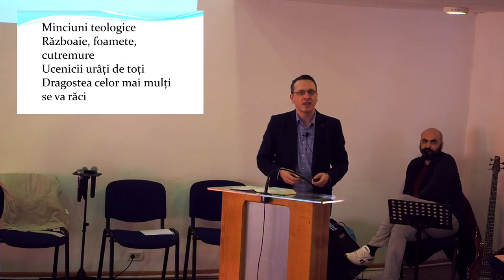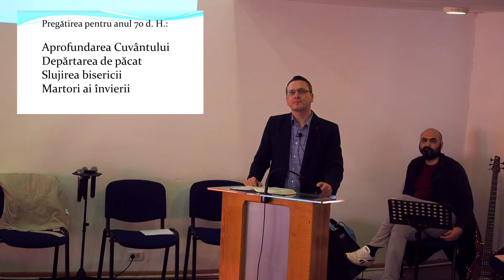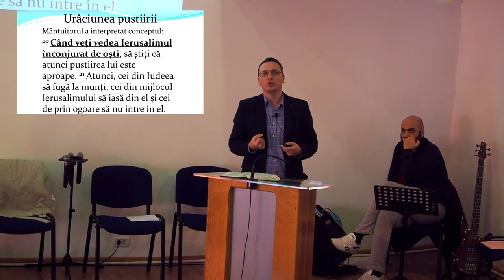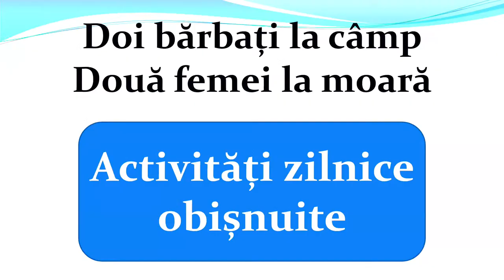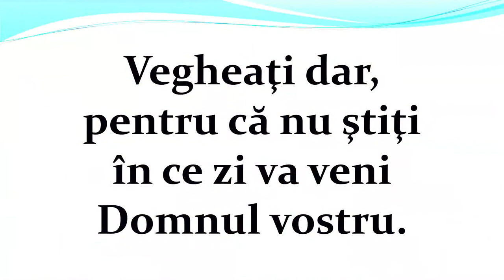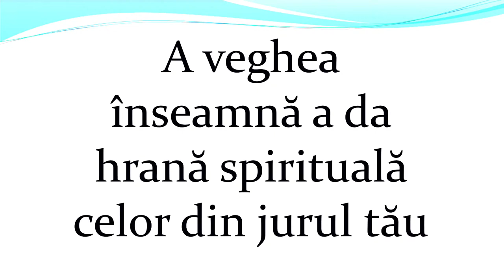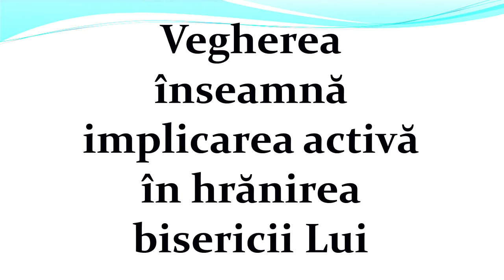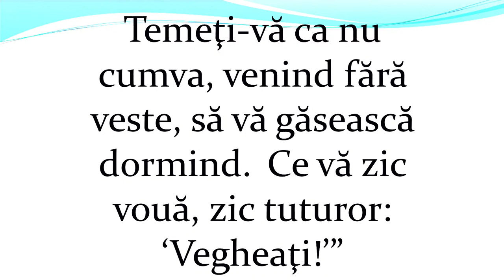Matei 24 - Sergiu Ghica - Vegheati dar, pentru ca nu stiti in ce zi va veni Domnul vostru